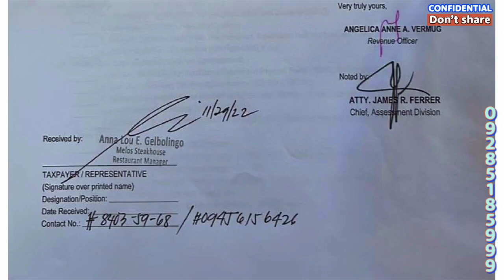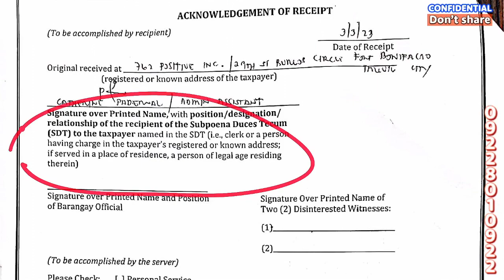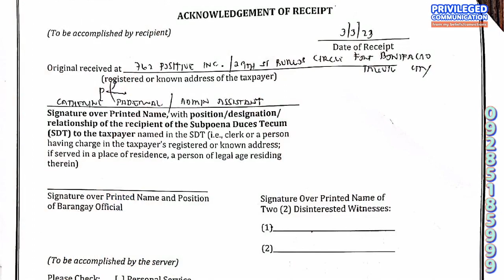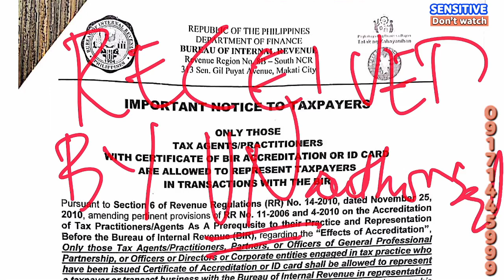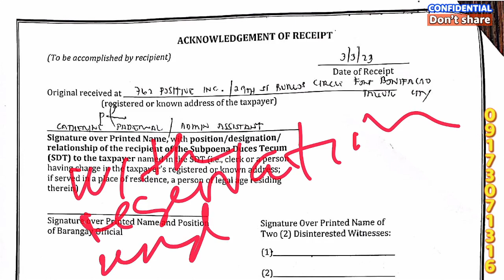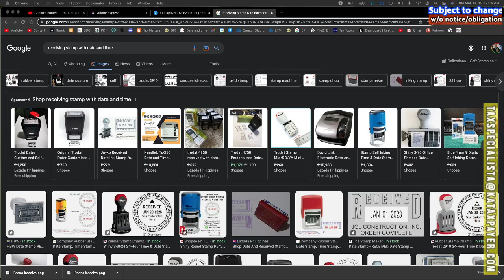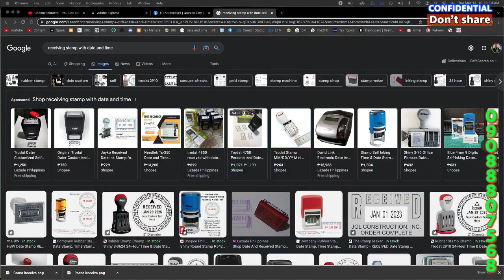Best practice for receiving letters from the BIR or other government agencies Paano ireceive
Top 10 Best Practices Paano ireceive at ipareceive
Receiving a government letter or notice correctly can have several benefits, including:

1. Timely response: By receiving a government letter or notice correctly, you will be able to respond to the request or query in a timely manner, which can help you avoid penalties or legal consequences.

2. Compliance: If the letter or notice is related to compliance requirements, responding correctly can help you ensure that you are meeting your legal obligations.

3. Clarity: A well-written government letter or notice can provide clear instructions on what is expected of you, making it easier to understand and comply with the request.

4. Access to information: Government letters or notices may provide important information about government programs, benefits, and services that you may be eligible for.

5. Protection of rights: If you receive a letter or notice related to legal proceedings or disputes, responding correctly can help protect your legal rights.

6. Avoiding misunderstandings: Misunderstandings can often occur if a letter or notice is not received or understood correctly. By ensuring that you have received and understood the letter or notice, you can avoid such misunderstandings.

7. Saving time and money: Responding correctly to a government letter or notice can help you avoid wasting time and money on unnecessary follow-ups or legal disputes.

8. Maintaining a good reputation: Responding promptly and correctly to a government letter or notice can help maintain a good reputation with government agencies and officials.

9. Avoiding penalties: Failure to respond to a government letter or notice can result in penalties or legal consequences. Responding correctly can help you avoid such penalties.

10. Getting assistance: If you are unsure how to respond to a government letter or notice, receiving it correctly can provide you with the opportunity to seek assistance or advice from relevant agencies or TaxSpecialista professionals.